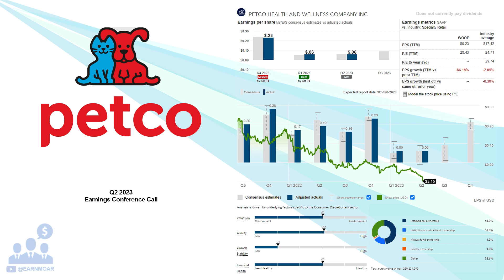$WOOF Petco Health & Wellness Company Inc Q2 2023 Earnings Conference Call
08/24/2023 Q&A: 21:28
Petco Health and Wellness Company, Inc., operates as a health and wellness company, focuses on enhancing the lives of pets, pet parents, and its Petco partners in the United States, Mexico, and Puerto Rico. The company provides veterinary care, grooming, training, tele-health, and Vital Care and pet health insurance services, as well as veterinary services through Vetco mobile clinics. It also offers pet consumables, supplies, and services through its petco.com, petcoach.co, petinsurancequotes.com, and pupbox.com websites. The company offers its products under the WholeHearted, Reddy, and Well & Good brands. Petco Health and Wellness Company, Inc. was founded in 1965 and is headquartered in San Diego, California.